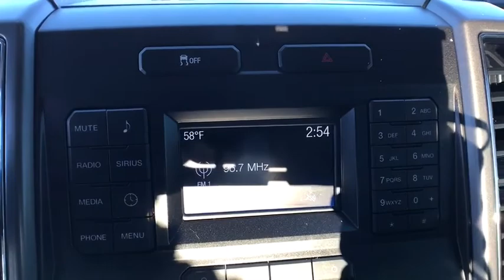2019 Ford Super_Duty_F-250_SRW Casper, Powell, Cheyenne, Douglas, Sheridan, WY 1728CF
Agate Black Metallic Used 2019 Ford Super_Duty_F-250_SRW available in Casper, Wyoming at Lithia Ford Casper. Servicing the Powell, Cheyenne, Douglas, Sheridan, WY area.
2019 Ford Super_Duty_F-250_SRW XLT 4WD Crew Cab 6.75 Box - Stock#: 1728CF - VIN#: 1FT7W2B62KEC40585

PRICED TO MOVE $1100 below Kelley Blue Book! Ford Certified. XLT trim. 4x4 Alloy Wheels Back-Up Camera iPod/MP3 Input Satellite Radio WHEELS: 18 SPARKLE SILVER PAINTED CA... PLATFORM RUNNING BOARDS Tow Hitch READ MORE! KEY FEATURES INCLUDE: Back-Up Camera Satellite Radio iPod/MP3 Input. Ford XLT with Agate Black Metallic exterior and Medium Earth Gray interior features a 8 Cylinder Engine with 385 HP at 5750 RPM*. OPTION PACKAGES: PLATFORM RUNNING BOARDS TIRES: LT275/65RX18E BSW A/S (STD) ENGINE: 6.2L 2-VALVE SOHC EFI NA V8 FLEX-FUEL Flex-Fuel badge on fleet orders only (STD) WHEELS: 18 SPARKLE SILVER PAINTED CAST ALUMINUM bright hub covers/center ornaments (STD). MP3 Player 4x4 Onboard Communications System Keyless Entry Privacy Glass Steering Wheel Controls Electronic Stability Control. EXPERTS ARE SAYING: Edmunds.com explains Hook up your trailer load up all your heaviest gear PRICED TO MOVE: This Super Duty F-250 Pickup is priced $1100 below Kelley Blue Book. BUY WITH CONFIDENCE: 24-Hour Customer Assistance 12 months/12000 miles Comprehensive Limited Warranty Coverage 7-Year/100000-Mile Powertrain Limited Warranty The included 24/7/365 Roadside Assistance is complimentary Every Ford CPO vehicle includes a CarFax Vehicle History Report Thorough 172-point inspection and reconditioning of every Ford CPO vehicle WHY BUY FROM US: The main goal here at Greiner Ford of Casper is to ensure you have a successful and enjoyable car-buying experience. Whether you are searching for a new or used vehicle or need quality auto repair parts or auto financing our dealership is ready to assist drivers in the Riverton WY Gillette and Sheridan areas with all of the above! Price does not include title license or $399 dealer doc fee. Only equipment basic to each model is listed. Call or email for complete specific vehicle information.